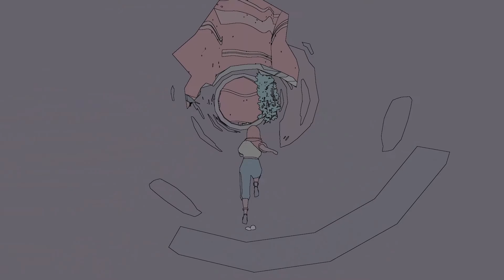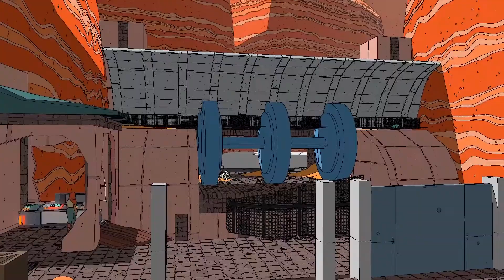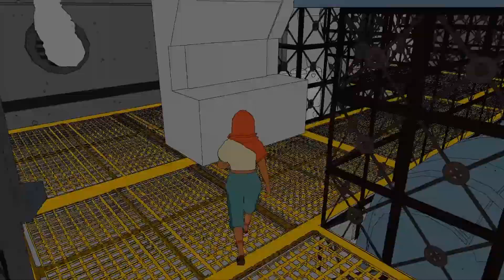BEETLE DETOUR [Sable]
Not only do I collect the beetles for the dastardly Saima, I find the last component for my bike!